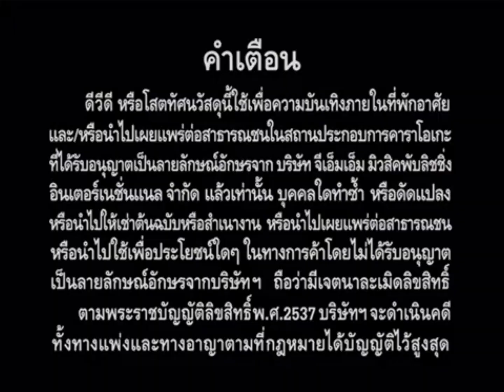Opening to DVD Karaoke ลูกทุ่งเพลงทอง ชุดที่ 1 (2012)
Licensed Number: วท.4/55